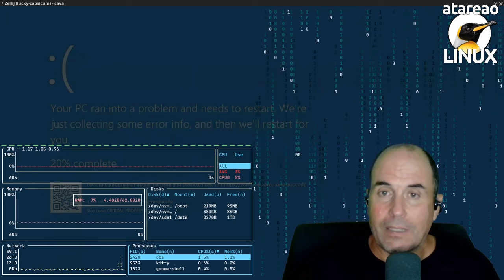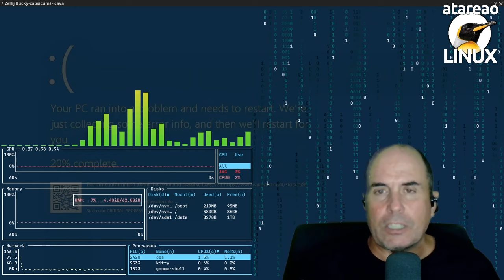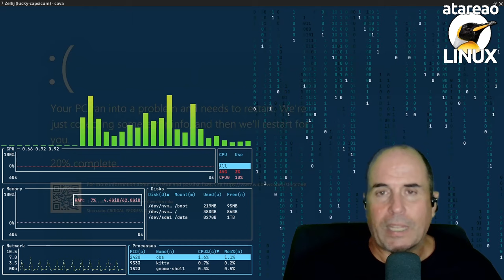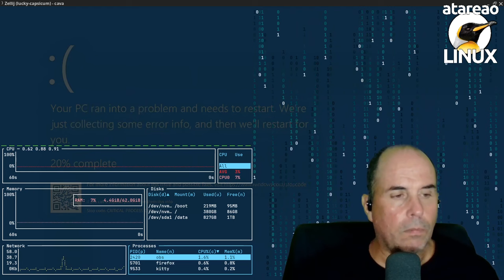612 - Commits y ChatGPT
Crear los mensajes de los commits utilizando la API de ChatGPT a partir de la información de los propios cambios con una sola línea de comando o un alias

Como he comentado en alguna que otra ocasión, hasta el momento, estoy utilizando los modelos de lenguaje para resumir, extraer, modificar texto existente mas que como herramientas generativas. Y es que en cualquier caso, para cualquier generación que haya intentado hacer, ya sea texto o código, los resultados que he obtenido dejan bastante que desear. Probablemente, no le haya dedicado el tiempo que necesitan, pero, a ver si va salir mas caro el collar que el perro.
 Sea como fuere, lo cierto es que es necesario seguir experimentando con
 los modelos de lenguaje, e ir aplicándolo a todos los campos posibles.
Así en este episodio te voy a hablar de Commits y ChatGPT.